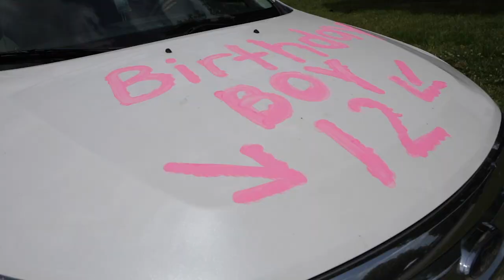STEM Prep High 2020 Graduation Ceremony!